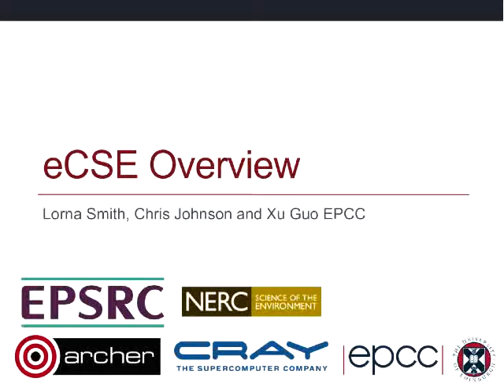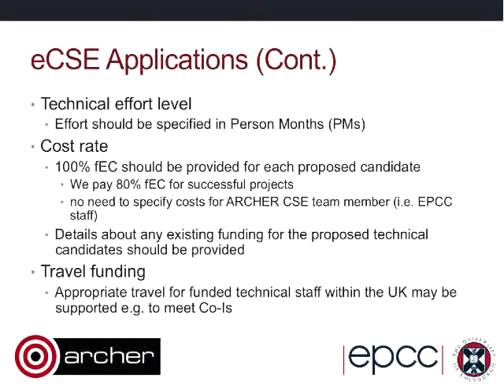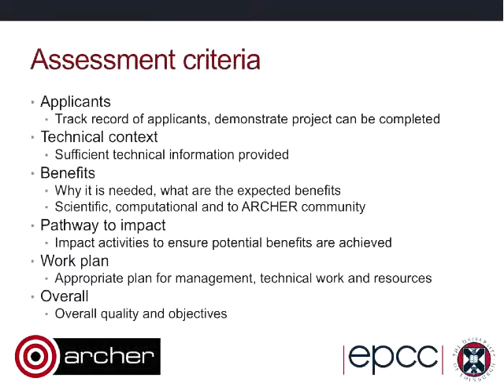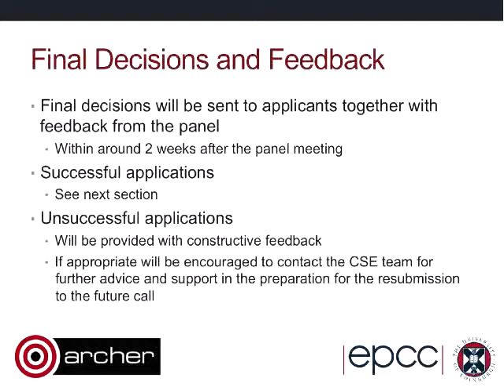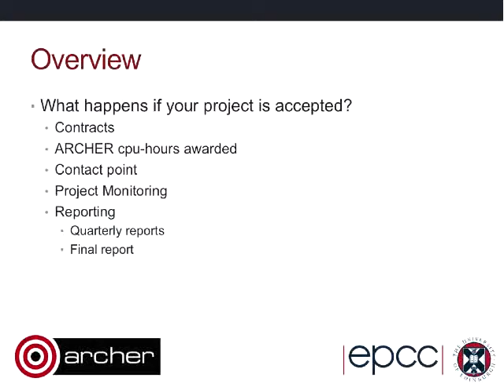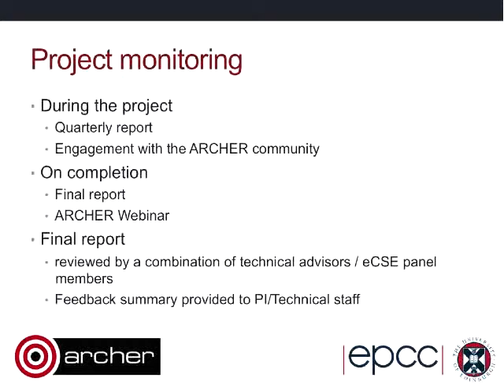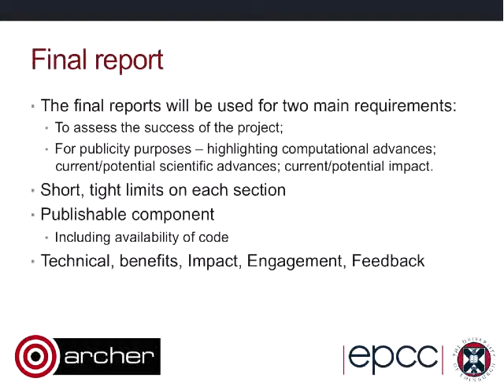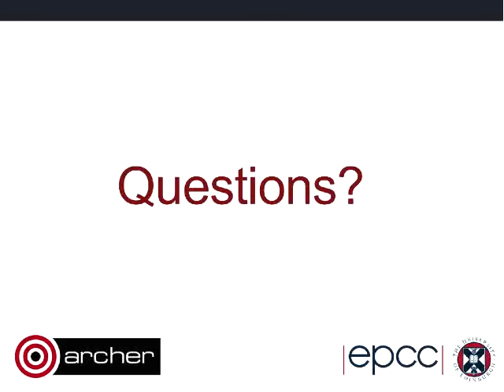ARCHER eCSE Tutorial (1/2)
Embedded CSE (eCSE) support provides funding to the ARCHER user community to develop software in a sustainable manner for running on ARCHER. This enables the employment of a researcher or code developer to work specifically on the relevant software to enable new features or improve the performance of the code. Calls are issued 3 times per year and there is presently a call open which closes at 4pm on Tuesday 16th September, 2014. This tutorial aims to give an overview of what the eCSE is and to provide examples of the kind of work which is supported. We also give a short description of the submission and review process. The tutorial is informal in style with plenty of opportunity to ask questions.